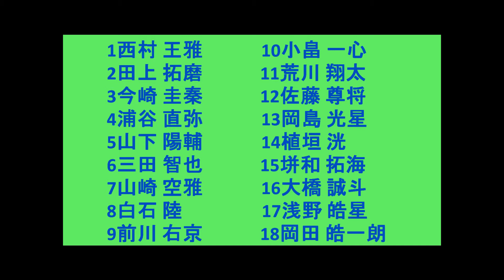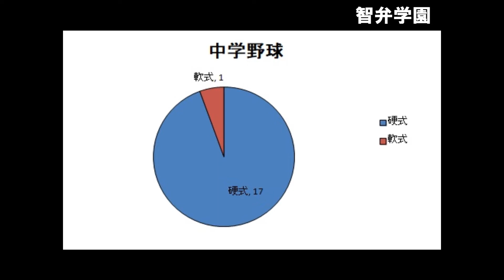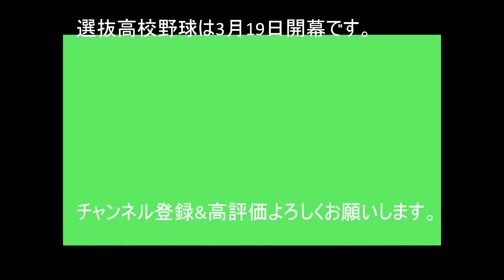第92回選抜高校野球_出場校紹介_智弁学園_近畿/奈良_2年ぶり13回目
白樺学園
仙台育英、鶴岡東
健大高崎、山梨学院、東海大相模、桐生第一、花咲徳栄
国士館
星稜、日本航空石川
中京大中京、県岐阜商、加藤学園
天理、大阪桐蔭、履正社、智弁学園、明石商、智弁和歌山
倉敷商、鳥取城北、広島新庄
明徳義塾、尽誠学園
明豊、大分商、創成館、鹿児島城西
帯広農、磐城、平田